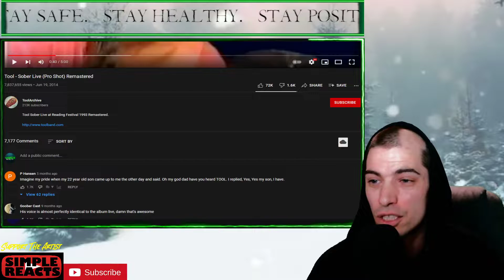Tool - Sober Live (Pro Shot) Remastered Reaction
Tool - Sober Live (Pro Shot) Remastered